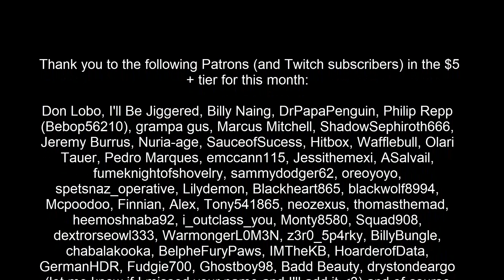Let's Play Fallout 4 MODDED [Part 2] The Last of Us